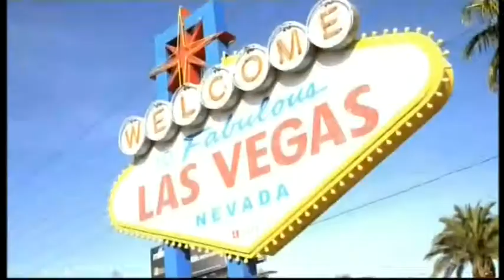PROGRAMA DO GUGU 16 12 17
Gugu foi até Las Vegas para falar com o Mister M após o mágico revelar que está doente. Veja a entrevista exclusiva no
Siga-nos também: